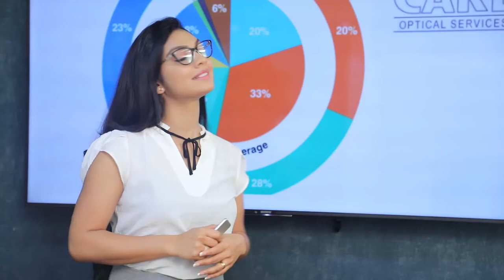අපි මහමැතිවරණයට පොහොට්ටුවෙන් තරග කරනවා | Breaking.lk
අපි මහමැතිවරණයට පොහොට්ටුවෙන් තරග කරනවා